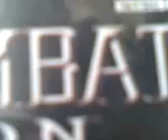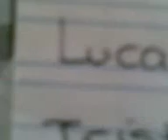Pelicula mortal kombat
esta pelicula es con mas actores y eldirector jorge ulises vergara hdz.